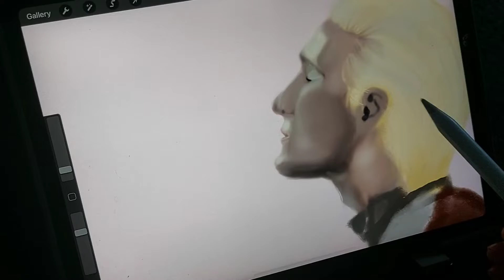Daemon Targaryen / Matt Smith Speedpaint on Procreate ✨🎨